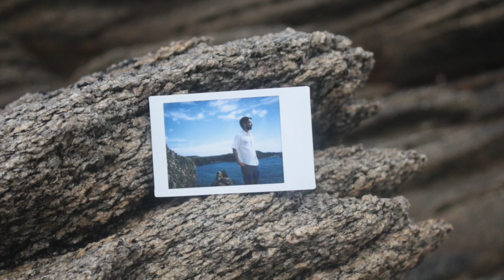Sulfu Rek - Jeune mousse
Paroles : Sulfu Rek
Prod : Beginz
Mixage : Omani Records
Mastering : Omani Records

Photo : Audrey Siba

"Comme des épaves" est désormais disponible sur toutes les plateformes de streaming.

Paroles :

Jeune galérien cherche un îlot de fraîcheur
Trouve île infernale trouve île aux bagnoles
Y'aura pas d'Trouville ma gueule
Mais Lille à une heure
Les nuits sont torrides à Paname
J'attends pluie torrentielle
La plume ne mollit pas pour autant
Activation du mode romancier
Passeport en attente odeur du goudron brûlé
Je me laisse aller et glisser sur la rampe d'un escalier
Touriste étrangère voudrait juste tirer sa crampe
No vacation pour le Rek
Nique ton cocotier tes palmiers
Fait plus frais dans ma médiathèque
Et encore jour le soir à 10h30
Ça y est t'as le tableau des vacances
Circonscrites en Île-de-France
Voyageons proches voyageons heureux
C'était sans compter les travaux estivaux du reu-reu
Paris est vidé autour du 15 août
J'prends quelques nouvelles d'un zouk
Dont les anecdotes estivales
Me plieront à la rentrée sans aucun doute
Ce soir c'est moi le master and commander
Vers de lointaines contrées mon âme appareille
La traversée s'effectue en douceur et sans heurt
Bois mes paroles au coucher du soleil

C'est la mélodie de l'appel au large celle après l'orage
La symphonie après un bon essorage
Pour les navigateurs aguerries
Ou ceux d'un quart d'heure seulement
Pour qui l'échappée a les effets d'une bouée de sauvetage
Jeune mousse des ruelles de Paname lève l'encre

Lundi matin le train train reprend
Et je suis dans les choux
Pour aller au turbin
C'est la big mission on s'croirait à Guangzhou
Au choix c'est gros camtars en surface
Cour des miracles en dessous
Frelot j'deviens fou
J'cours après les entretiens j'cours après les sous
Tellement serrés sur la vitre du métro nous bavons
L'odeur du faste s'estompe
Des Tuileries jusqu'à rue d'Avron
Je file droit en empruntant Rivoli
Si un piéton traverse imprudemment je le foudroie
Sorry so sorry j'suis un parigot pas un impoli
Pas un malotru
Sur les quais jolies minois monuments que j'admire
Le mascaron se retient de vomir
Sur moi quand j'roule sous le pont Notre-Dame
À mon tour j'arroserai la Seine d'un rosé infâme
À croire que c'est tout le temps l'Épiphanie